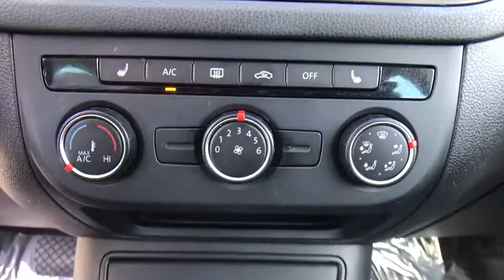2015 Volkswagen Tiguan Orlando, Sanford, Kissimme, Clermont, Winter Park, FL 3524P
Pure White U 2015 Volkswagen Tiguan available in Orlando, Florida at Dave Maus VW South. Servicing the Sanford, Kissimme, Clermont, Winter Park, FL area.

5474 S Orange Blossom Trl

CARFAX One-Owner. Certified. White 2015 Volkswagen Tiguan SE FWD 6-Speed Automatic with Tiptronic 2.0L 4-Cylinder Turbocharged ABS brakes, Alloy wheels, Compass, Electronic Stability Control, Emergency communication system, Heated door mirrors, Heated front seats, Illuminated entry, Low tire pressure warning, Remote keyless entry, Traction control.brbrFamily appeal with a sporty feel ! Recent Arrival! 26/21 Highway/City MPGbrbrCertification Program Details: Volkswagen Certified Pre-Owned Details: * 2-Years 24-Hour Roadside Assistance * CARFAX Vehicle History * Limited Warranty: 24 Month/24,000 Mile (whichever comes first) Bumper-to-Bumper Limited Warranty coverage and Volkswagen Credit Options * 100+ Point Dealer Inspection * 3-month SiriusXM All-Access Trial SubscriptionbrDavid Maus VW South proudly serving the following communities: Orlando, Kissimmee, Clermont, Melbourne, The Villages, Windermere, Davenport, St Cloud, Longwood, Sanford, Lake Mary, Lakeland, Oviedo, Cocoa, Titusville, Daytona Beach.brbrReviews:brbr  * Refined ride and handling balance (except R-Line); quiet at speed; premium interior; punchy turbocharged performance. Source: Edmundsbr  * The Tiguan is everything you want in a compact SUV and more. It has smooth curves, a front end with sleek grille, and angled headlights. Just looking at this vehicle you know it can handle just about any terrain you put in its path. Available on R-Line models, you will marvel at the enormous available panoramic sunroof that stretches all the way to the rear passengers. Also, available on the R-Line, you can get the amazing Adaptive Front-lighting System, which can angle headlights up to 15 degrees around corners for better sight. Under the hood is an impressive 200hp, 2.0L, TSI engine, which can be paired with an available 6-speed automatic transmission with Tiptronic as well as the 4MOTION all-wheel drive system. Depending on your mood, it gives you the choice of fully automatic or manual-shifting mode. The roomy interior is refined and comfortable with features like leather seating, heated front seats, and dual-zone climate control, which are available on select models. There is a 40/20/40-split folding rear seat that allows you multiple seating and storage options, and when all are folded, the Tiguan has 56.1 cu. ft. of cargo capacity. A variety of available sound systems exist on select trims, including a Premium option from Fender that has 400 watts and 9-speakers. It also comes with an array of safety features including electronic stability control, anti-lock brakes, and an intelligent crash response system. The Volkswagen Car-Net communication system is available on most trims. It gives you services like roadside assistance, crash notification, and if your vehicle has navigation it offers improved point-of-interest service. Plus, all these features can be administered by an app on your smartphone. Source: The Manufacturer Summary